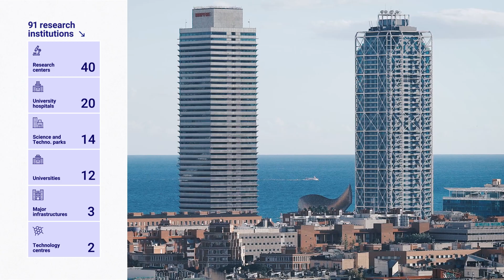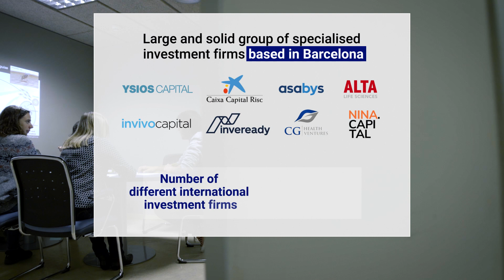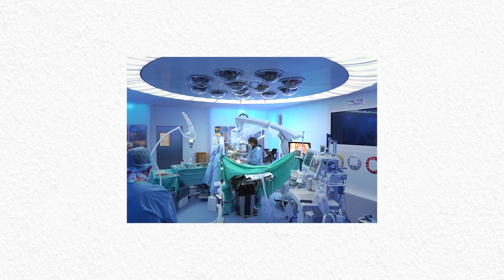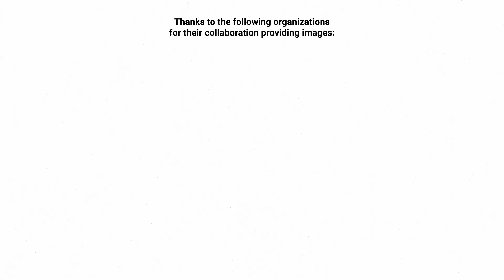Presentation of the BioRegion of Catalonia 2023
Catalonia is a leader in health innovation and competitiveness, with the Bioregion of Catalonia being a hub for cutting-edge research, start-ups, and international investment. It contributes near 8% of the Catalan GDP and is committed to driving the future of healthcare with a focus on digitalization and AI strategy. Catalonia's impact resonates globally, making it a pivotal player in shaping the future of health and innovation.

If you want to learn more about the life sciences and healthcare sector in Catalonia, read the 2023 BioRegion Report